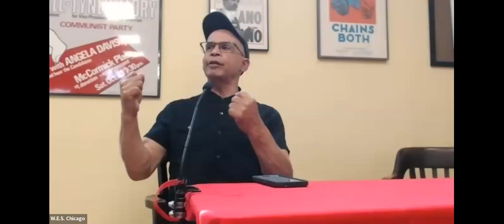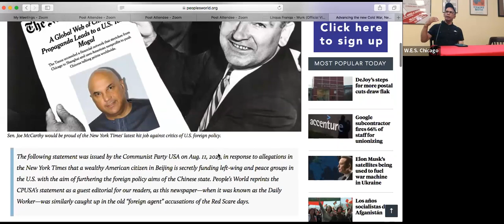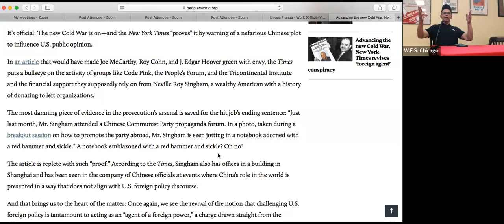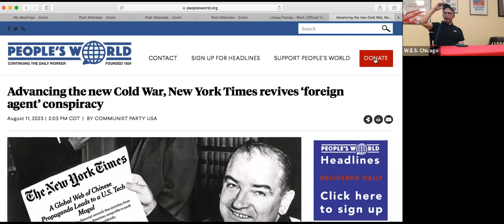The Working Class Must Lead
Remarks of CPUSA Co-Chair Joe Sims to the Labor Commission,  Sunday, August 13, 2023 Chicago Illinois.